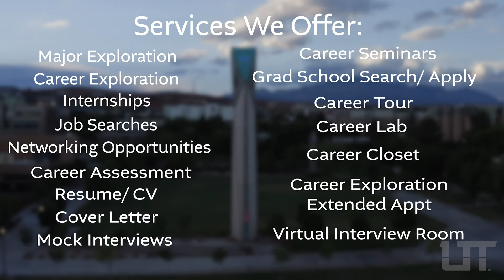Utah Tech Career Services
Utah Tech Career Services helps students discover, explore, engage, and aspire to develop from college students to career professionals.